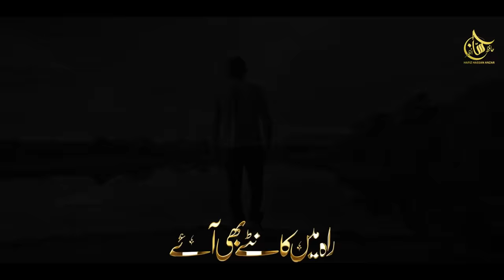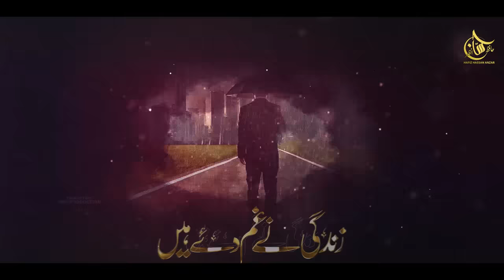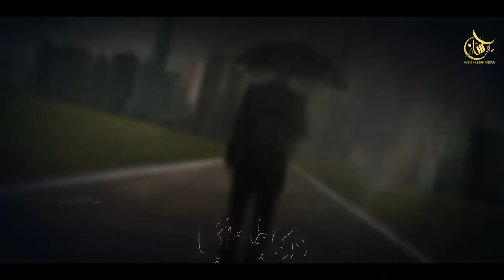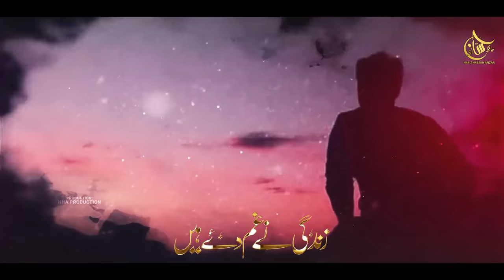New Tearful Emotional Kalaam - Zindagi Ne Gham Diye Hain - Hafiz Hassan Anzar - Nasheed Club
Artist : Hafiz Hassan Anzar
Lyrics : Fiza Faniya
Mastering : TSD Records
Video : Merciful Nasheeds
Production : HHA Production